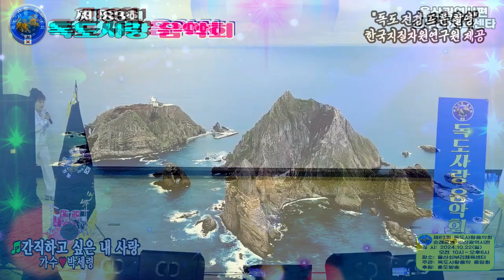가수 박세령/간직하고 싶은 내 사랑/제83회 독도사랑음악회/전국순회공연/울산편/영상김감독